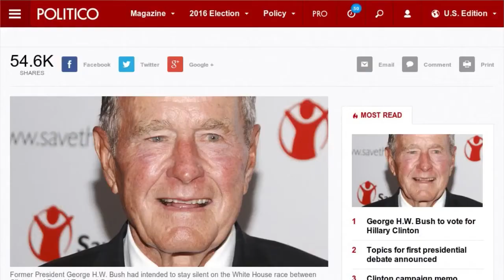USA : Bush père devrait voter Clinton !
En pleine course à la présidentielle américaine, tous les soutiens sont bons à prendre pour les candidats, et d’où qu'ils viennent. Le dernier en date pour Hillary Clinton est pour le moins inattendu. En effet, d'après Kathleen Kennedy Townsend, George Bush père lui aurait révélé son intention de voter pour Hillary Clinton. La fille aînée de Robert Kennedy l'a annoncé sur sa page Facebook, accompagné d'une photo où elle pose en compagnie du 41e président des États-Unis. "Le président m'a dit qu'il voterait Hillary", a-t-elle écrit, avant de confirmer l'information auprès du site Politico. L'ancien président n'est pas le premier de la famille Bush à envisager de voter démocrate en novembre prochain. Avant lui, sa femme Barbara avait publiquement désavoué Donald Trump. Son fils Jeb, candidat malheureux à l'investiture républicaine, avait lui aussi prévenu qu'il ne voterait pas pour le milliardaire.